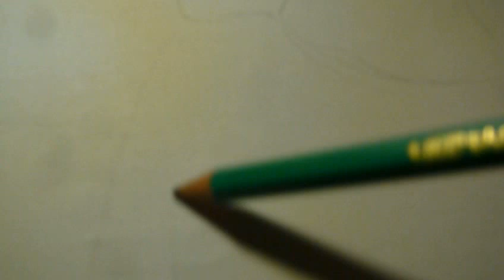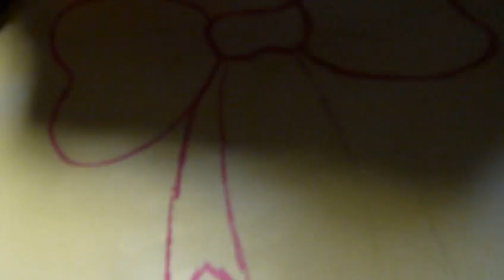HOW TO DRAW EASY BOW/ PAINT/ color full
In my first film I want to show you how to draw a bow, very easy bow :D